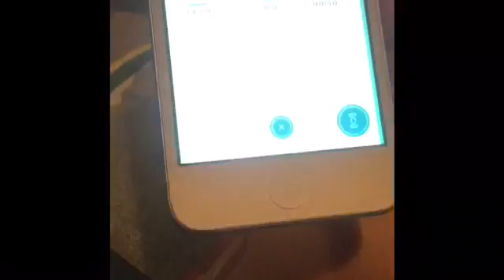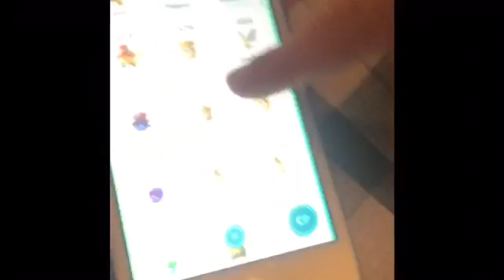My to ten Pokemon and eggs